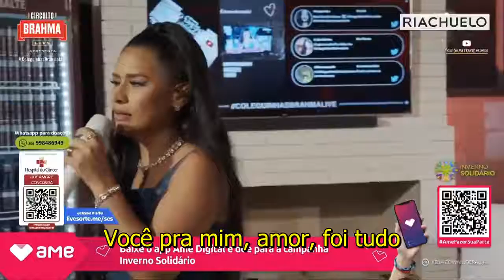Simone e Simaria - bom substituto